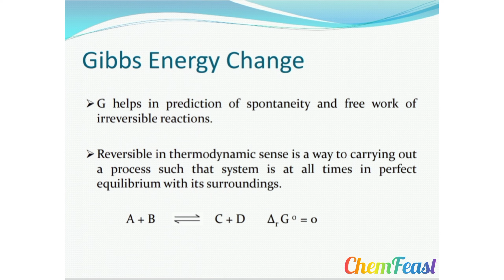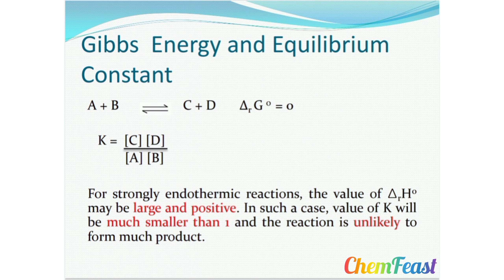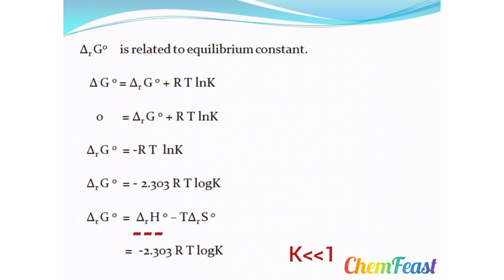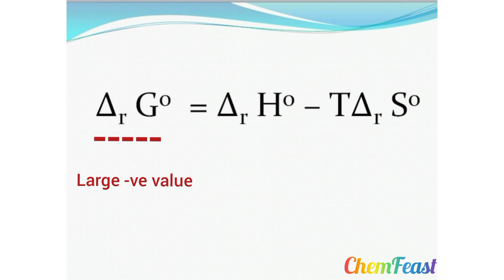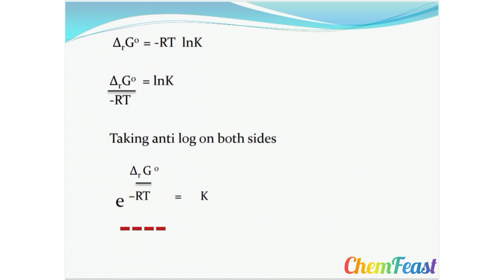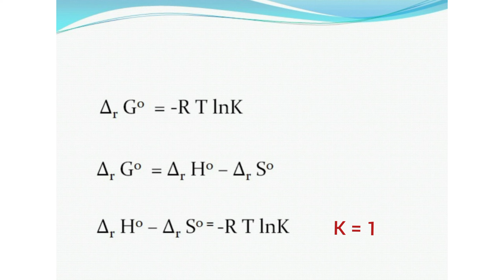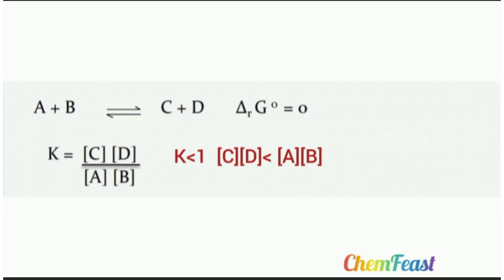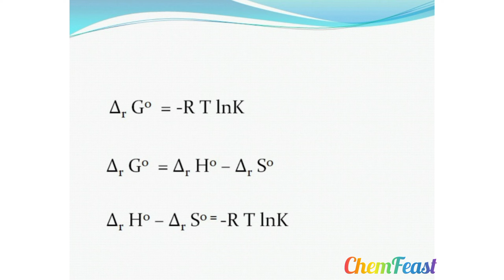Class 11 - Thermodynamics - Part 21 - Relationship between Gibb's Free Energy & Equilibrium Constant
This video explains about Relationship between Gibb's Free Energy & Equilibrium Constant.